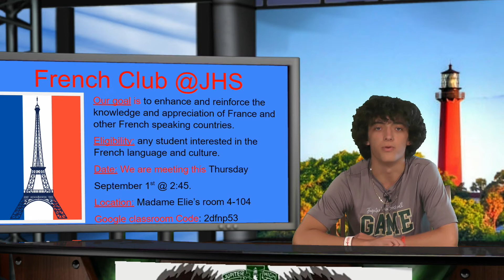8/31/22 JHS Student News